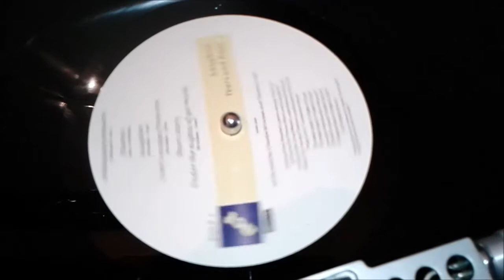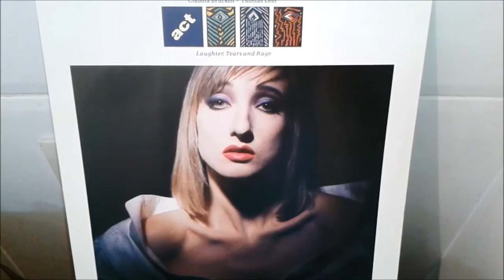ACT - Under the nights of Germany